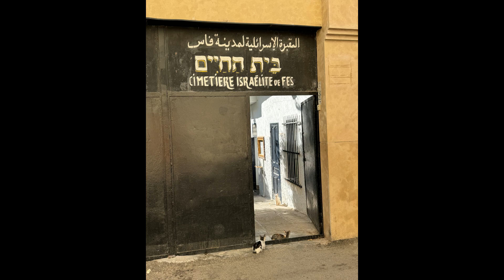Morico Exocutique final 6